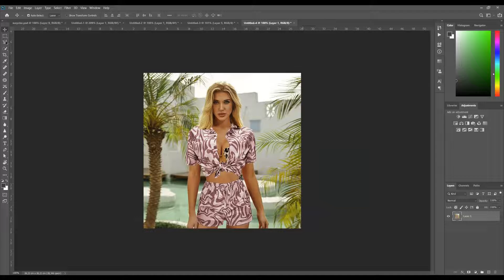How To Remove Clothes With Photoshop cc | part_23 |Edit zone | Surprise With Photoshop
How To Remove Clothes With Photoshop cc | part_22 |Edit zone | Surprise With Photoshop
How To Remove Clothes With Photoshop cc | part_21 |Edit zone | Surprise With Photoshop
How To Joint Picture Editing Remove Background in Photoshop cc | Surprise With Photoshop
How To Change Background Colour In Snapseed BP | Surprise With Photoshop
1Minute Photo Editing | Photo Edit | How to joint photo editing background change photoshop cc

Note:- All the image/Picture shown in this video belong to the respected owner and not me I am not the owner of any picture showed in this video. All content used Copyright to Edit Work. use or commercial display or editing of the content without proper Authorization is not allowed. Thank you.

Post Production: Surprise With Photoshop
A Product Of Surprise With Photoshop

Thanks...